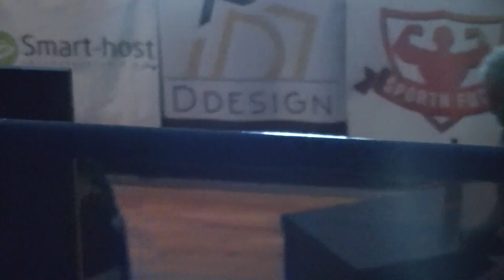David Radoš K1